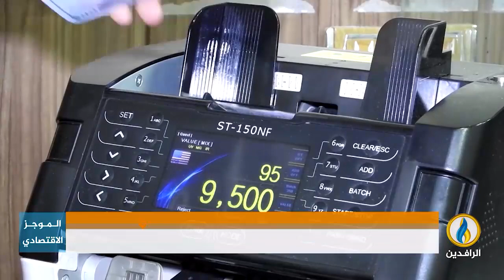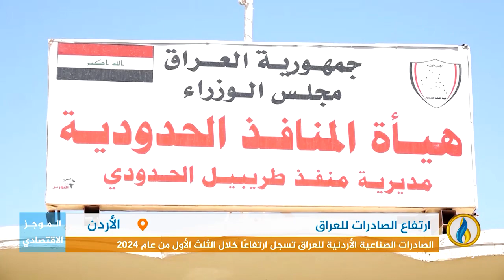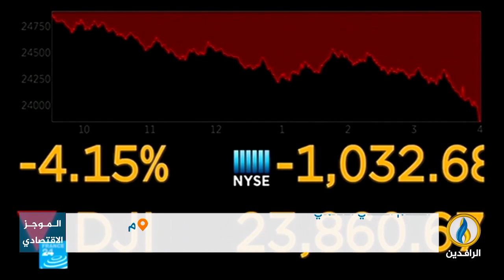أبرز الأخبار الاقتصادية على قناة_الرافدين ليوم الثلاثاء في